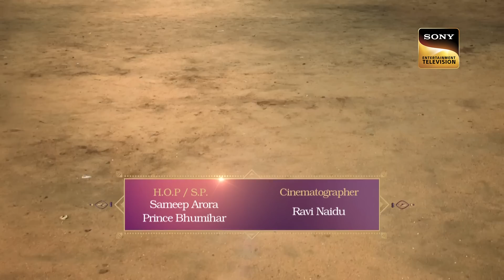क्यों चाहिए हनुमान को एक घोड़ा? | Sankatmochan Mahabali Hanuman - Ep 537 | Full Episode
Hanuman comes to Narayanpur. Mangal and Bhushan welcome Hanuman to their kingdom. Hanuman requests Mangal and Bhushan to give him a horse to perform Ashwamedha Yagya but they refuse. Nikumbh attacks Mangal and Bhushan through his evil powers.